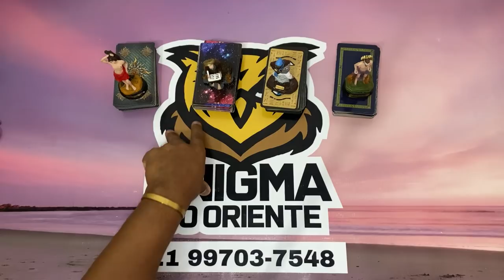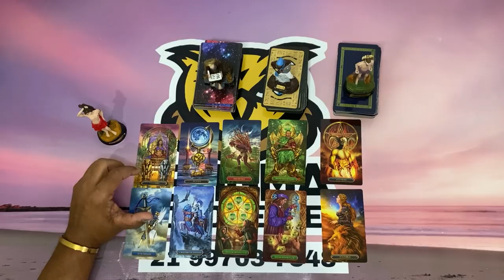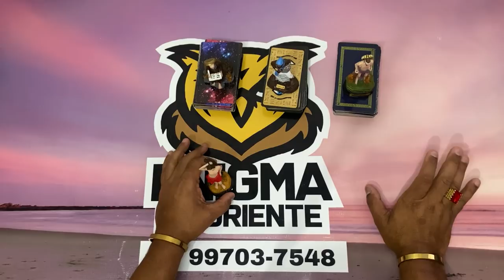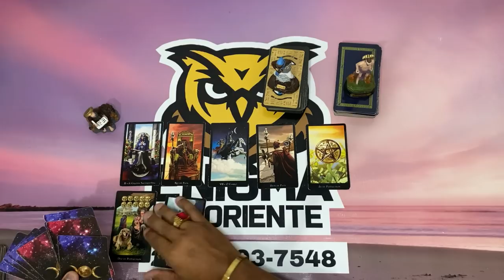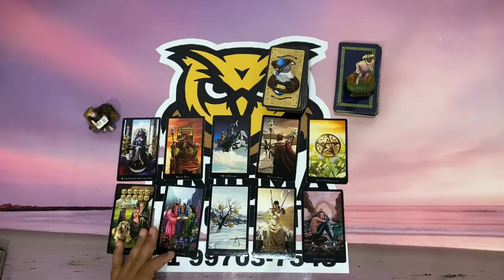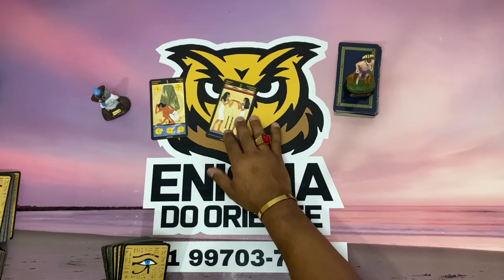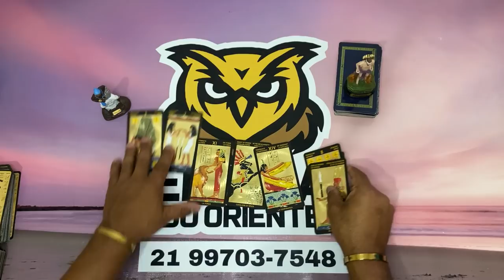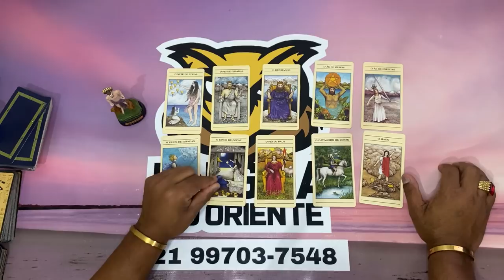🥠 UM DIRECIONAMENTO PARA O SEU MOMENTO! | TAROT RESPONDE